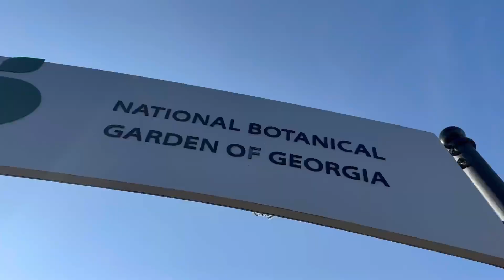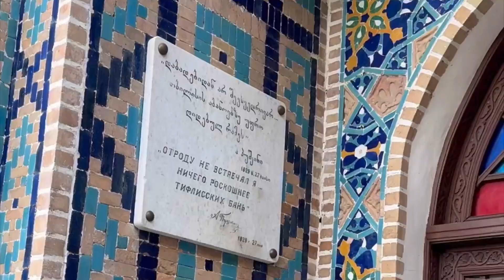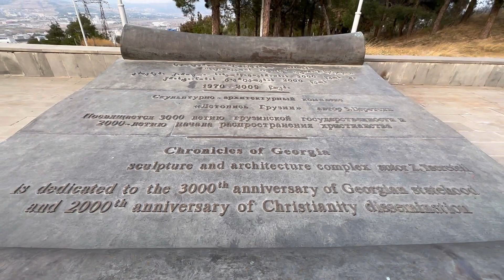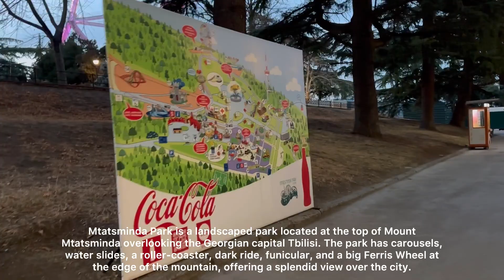DIY CITY TOUR | GEORGIA 2023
For this vlog we are exploring the Country Georgia 🇬🇪- the intersection of Europe and Asia, a former Soviet republic that’s home to Caucasus Mountain villages and Black Sea beaches.

Clips invludes these attractions:

📍Statue of King Vakhtang Gorgasali
📍Metekhi Virgin Mary Assumption Church
📍Cafes Richard Coffee at 9 GEL
📍Cable ride 10 GEL + 2 for the card
📍Mother or Georgia
📍National Botanical Garden of Georgia
📍Narikala Fortress
📍Love Bridge
📍Sulfur bath
📍Cathedral of Saint George (Surb Gevork) and Saint Etchmiadzin church in Avlabari
📍Holy Trinity Cathedral
Taxi (Bolt) 10 going to 📍Chronicles of Georgia
Taxi (Bolt) 25 📍 Funicular
📍 Mtatsminda park
📍Freedom Square

Take note:
✅ Visa free for UAE residents. E-visa for Filipino passport holders.
✅Download google translate
✅Exchange your dollars to GEL
✅Wear comfortable shoes for a long walk